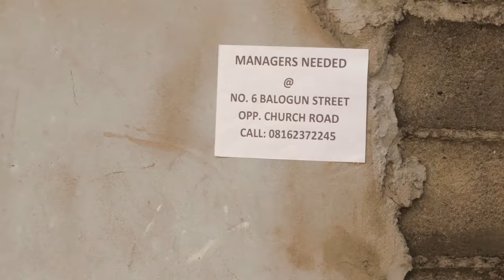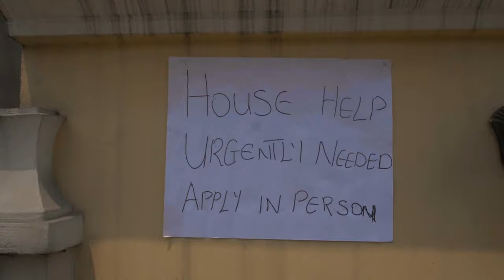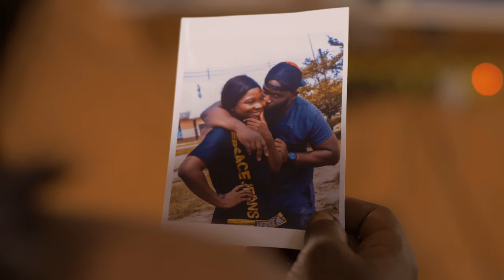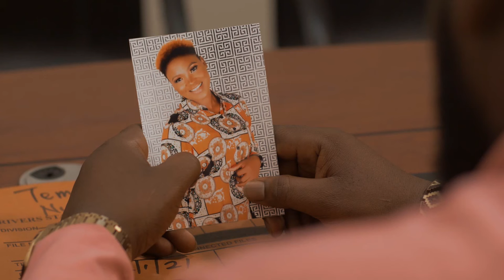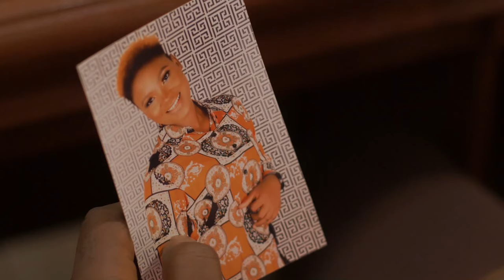Watch And See How The Power Of Prayers Protected This Man Of God From Agent Of Darkness - MOVIES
The desperation of these young ladies pushe them into doing the unthinkable.

FirstClassTV#nigerianmovies#CANADA#JAMAICA#USA#UK#TRINIDADANDTOBAGO#africannigerianlatestmovies#ruthkadiri247#mauricesamtv